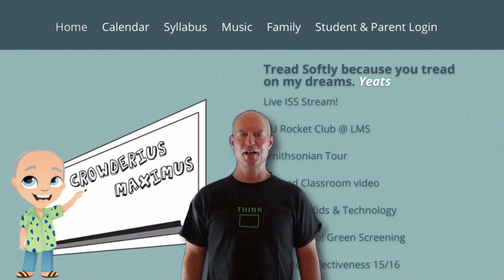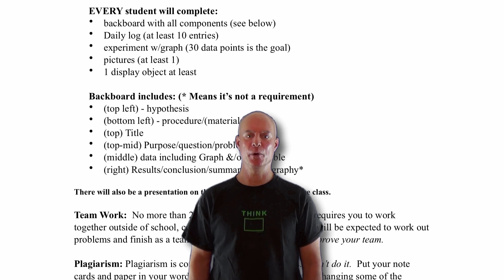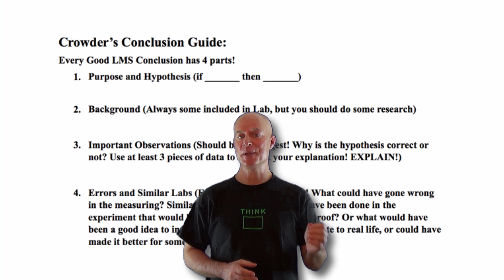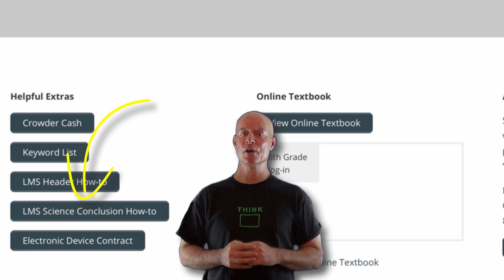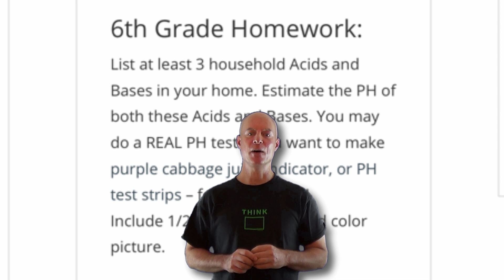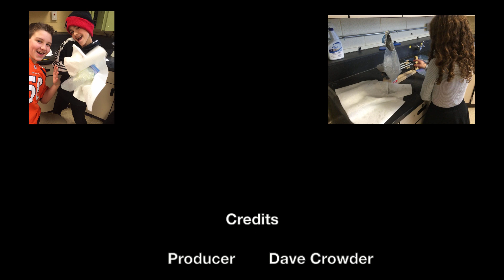Back to School Night with Mr. Crowder at LMS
A short video about everything a parent would need to know about Mr. Crowder's Science class at LMS.